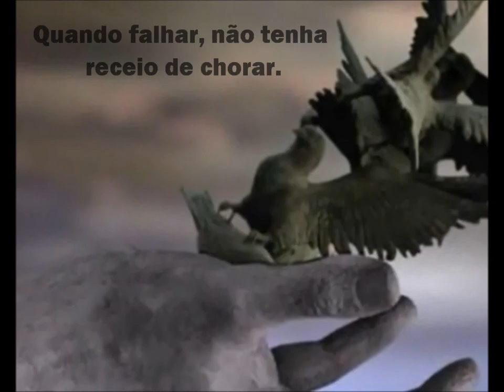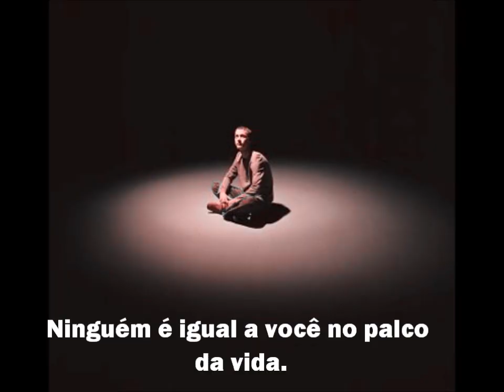O espetáculo da vida - Augusto Cury (Videoclipe Motivacional)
Projeto de Recursos Humanos SENAC.

Produção e edição:
Isadora Cristal

Empresa:
Confeitaria La Chica LTDA. (JADIM)

Instrução do módulo:
Alessandra Montenegro

Roteiro:
Augusto Cury

Fotografias e gifs:
Google Images.
Calle 13 (Latinoamerica)
Forfun (Quem vai, vai)
O que você vai ser?

Projeto pela editora:
A vida vale mais!